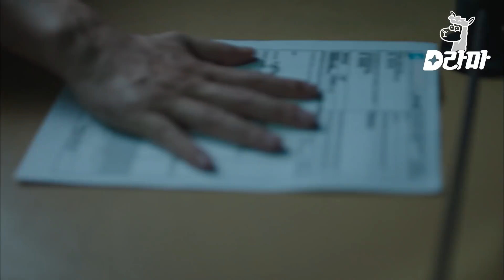EP5-14 도둑고양이 빙의해서 서류 훔치다 걸린 임시완과 역시나 이미 해결한 오과장 (진실은 언젠가 드러난다⭐️)